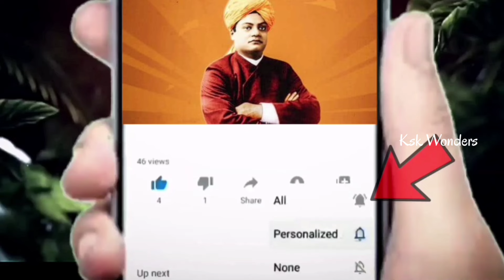1001ఏళ్ల నాటి ఆలయాన్ని కూల్చివేయకుండా కాపాడేందుకు స్వయంగా మహాదేవుడు రావడంతో ఆశ్చర్యపోయారు|kskwonders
1001ఏళ్ల నాటి ఆలయాన్ని కూల్చివేయకుండా కాపాడేందుకు స్వయంగా మహాదేవుడు రావడంతో ఆశ్చర్యపోయారు|kskwonders